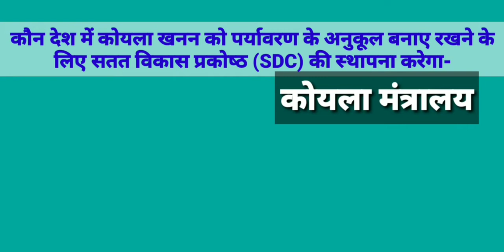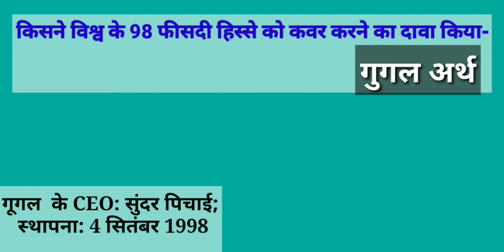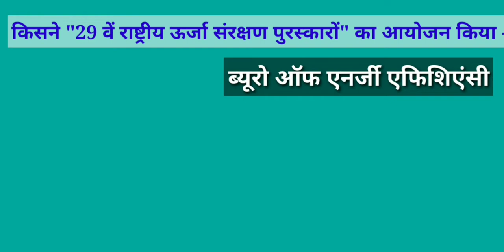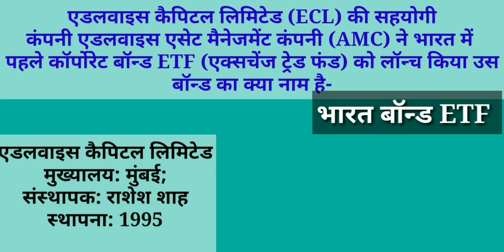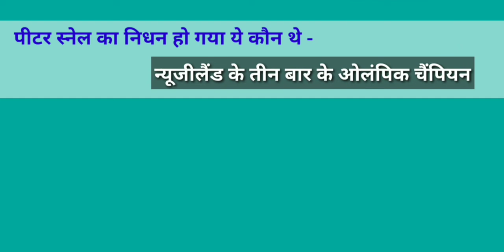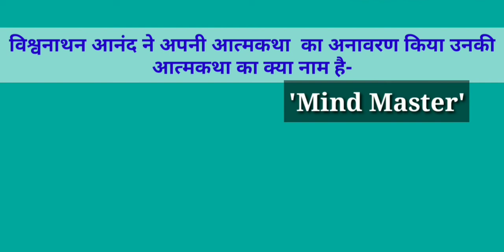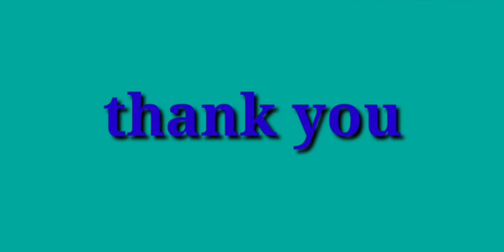16 & 17 December Most important Current affairs in hindi 2019 for bank SSC railway state PSC lic